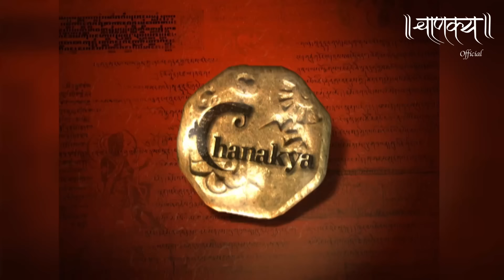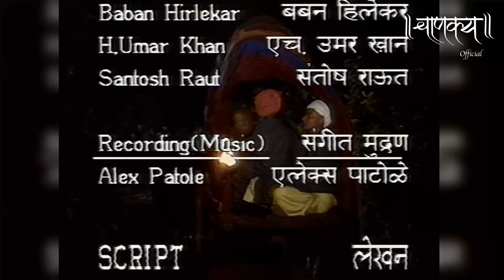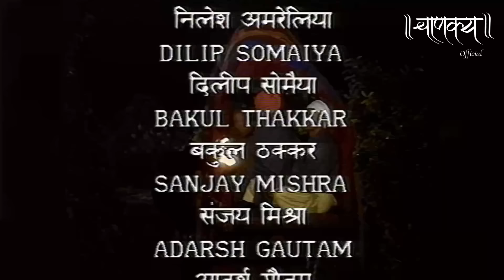चाणक्य Official | Episode 14 - Part -2 | Directed & Acted by Dr. Chandraprakash Dwivedi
चन्द्रगुप्त अपने आचार्य विष्णुगुप्त के मौन से आहत है वो उनसे आग्रह करता है कि वह उन्हें अपनी पीड़ा बताएं। वहीँ विष्णुगुप्त के आचार्य भी उनके मौन होने का कारण जानना चाहते हैं। परन्तु  विष्णुगुप्त मौन हैं ,  उनके ह्रदय में आक्रोश की ज्वाला धधक रही है - क्या निर्णय लेंगे विष्णुगुप्त ताकि यवनों द्वारा भारतवर्ष में और अधिक प्रलय करने से रोक सकें - देखिये इस भाग में.

Chandragupta is hurt by the silence of his teacher Vishnugupta and he urges him to tell him about his pain. Vishnugupta's Acharya also wants to know the reason for his silence. But Vishnugupta is silent, the flame of anger is burning in his heart - what decision will Vishnugupta take so that he can stop the Yavanas from wreaking more havoc in India - see in this part.

Episode 14 Part -2 of a 47-part historical drama Chanakya. An epic Indian television series.

Written and directed by Dr. Chandraprakash Dwivedi.

Produced by
Prakash M Dwivedi.

Starring
Chandraprakash Dwivedi
Irrfan Khan
Sanjay Mishra
Dinesh Shakul
Suraj Chaddha
Surendra Pal
Prakash Dwivedi
Kurush Deboo
JD Majethia